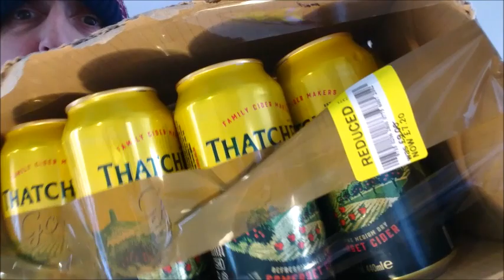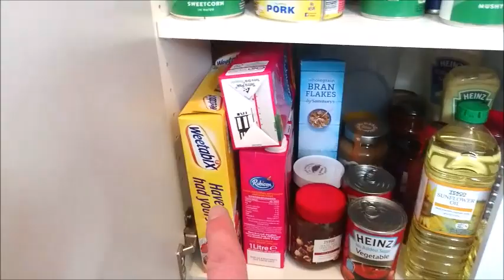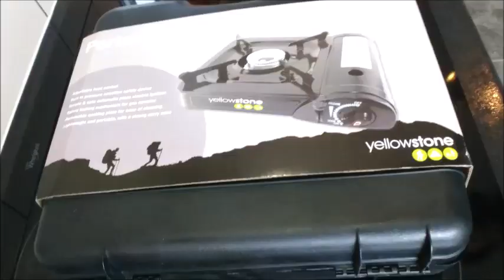SURVIVAL SHOPPING FOR COVID-19 VLOG:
COVID-19 IS EVERYWHERE AND HERE IS MY SURVIVAL SHOPPING ESSENTIALS EVERY HOUSEHOLD SHOULD HAVE. HERES MY TOILET ROLL VLOG